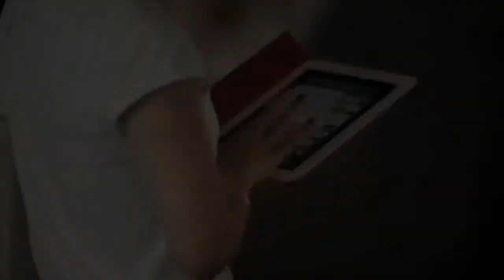Critical Selling Strategies to the Evolved Consumer - Bill Wittenmyer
Featured Session at the 17th Digital Dealer Conference & Exposition: "Critical Selling Strategies to the Evolved Consumer" - Bill Wittenmyer

In this workshop, the speaker will discuss how dealerships can use a high-level of consistent, intelligent engagement and technology to influence today’s car shoppers, from online and phone to in-store, and drive higher conversion rates. Attendees will takeaway from this workshop the ability to communicate with consumers throughout their decision journey in a smarter and more compelling manner and gain strategies that leverage the customer lifecycle by developing more effective communication methods to improve retention and loyalty. Dealers can implement these actionable and measurable learnings for immediate increases in sales, profits and market share.

Don't miss this session and hundreds more at the 17th Digital Dealer Conference and Exposition, September 23-25, 2014 at The Mirage Hotel & Casino in Las Vegas, NV.